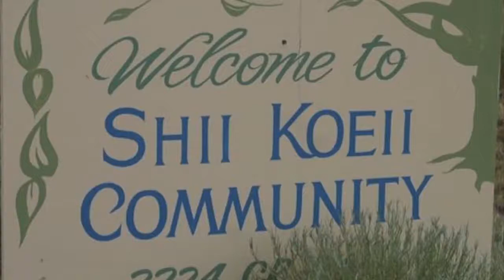What makes a good WWOOFer?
Submitted as part of the MyWWOOFStory Project for WWOOF-USA. Share your story